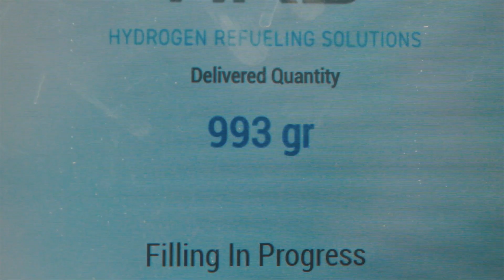지상 최대 스마트시티 NEOM의 고지대를 정복한 HMG Universe Fuel Cell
‘24.9월 MOU 이후 HMG는 NEOM의 지속가능한 미래로 향하는 여정에 함께하고 있습니다.

그 일환으로 HMG 친환경 모빌리티 Universe Fuel Cell은
‘29년 동계 아시아게임이 개최될 험준한 산악지형인 Trojena에 올랐습니다.

Connecting to the Future - 미래를 만나는 가장 빠른 채널 현대자동차그룹 유튜브